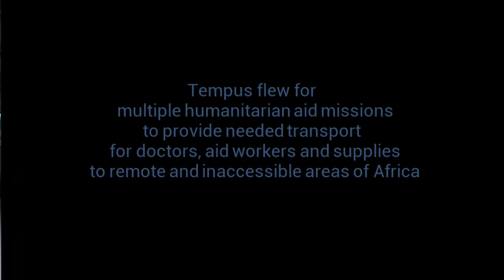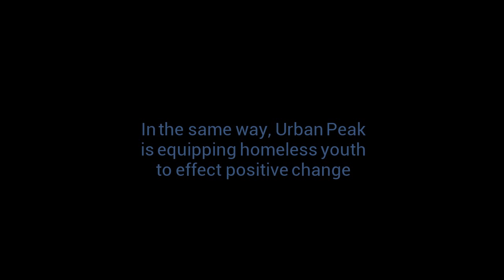Urban Nights Launch Party 2015 Sponsored by Tempus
Tempus Aircraft Sales & Service sponsored the 2015 Urban Nights Launch Party held at the X-Jet hangar at the Centennial Airport (APA). Urban Nights is a fundraiser for Urban Peak, a shelter for homeless youth in Colorado.